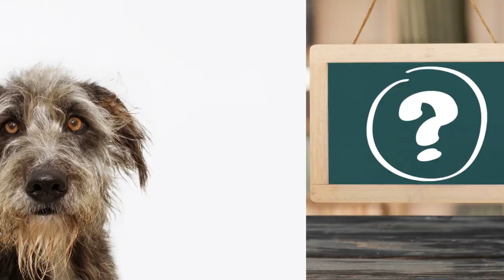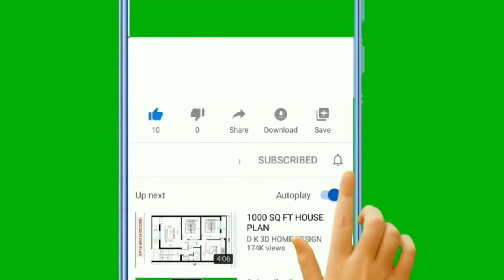🐕 Što Vam Pas Govori Ušima? TOP 7 Znakova Koje Vam Pas Otkriva Ušima!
👉 Pas priča neverbalnim znakovima i cijelo vrijeme vam otkriva što treba, želi i kako se osjeća. Pogledajte TOP 7 znakova koje vam pas otkriva ušima kako bi bolje razumjeli svoje kućne ljubimce...

5% POPUSTA ❤️❤️❤️ uz kupon "LJUBIMCI"

💵 Donacije: 💵
Bitcoin: [14yyb87SSpzXpLnoXCa9ff6kLY5oEJjUwP]

7. Neutralni Položaj.

Ako pas ima uši u neutralnom položaju tada je on opušten. Neutralni položaj ušiju podrazumijeva da one ne stoje visoko u zrak, nisu nagnute prema naprijed ili obješene prema dolje.

Također uz neutralni položaj ušiju pogledajte i druge znakove opuštenosti poput:
• blagog pogleda s mekanim ušima i zjenicama,
• velika otvorena usta,
• naslonjen je na vas,
• obješen jezik.

Bez obzira na pasminu pasa, ovaj znak ima isto značenje.

6. Uši Psa Stoje U Zrak (Naćuljene Uši).

Psi s ovakvim ušima su fokusirani i zaigrani.

Naime oni osluškuju i jedva čekaju da se dogodi nešto zabavno.

Uz naćuljene uši često dolaze znakovi:
• uši gledaju direktno u igračkog partnera,
• usta su mu otvorena,
• pas je opušten.

5. Oprezne/Zabrinute Uši.

Kao što i vrčo vjerojatno pretpostavljate, ovo je stav psa koji je upravo nešto čuo i oprezan je.

Osim ovog znaka kod opreznih pasa su prisutni znakovi:
• tjelesna težina zakotrljana prema naprijed,
• podignut rep
• i zatvorena usta.

Dakle ovo je stav psa koji je u pripravnosti.

4. Uši Mijenjaju Položaj Naprijed I Unatrag.

Psi se vani često susreću s situacijama sa kojima se nikada prije nisu susretali i to kod njih izaziva nervozu i zabrinutost.

Dakle ovo je signal da je pas pomalo zabrinut i pokušava nešto shvatiti.

Ako vaš pas radi pokrete naprijed i natrag s ušima umirite ga i pomognite mu da se lakše nosi sa zvukovima i trenutnom situacijom.

Ovim psima je čeljust obično zatvorena.

3. Spuštene Uši Prislonjene Uz Glavu.

Spuštene uši koje su prislonjene uz glavu mogu biti signal za nervozu ili sreću psa.

Kako protumačiti o čemu se radi?

Kako biste odgonetnuli što vam pas govori ovim položajem ušiju morate proučiti i ostale znakove koje vam pas šalje:
1. Ako je pas opušten tada je on sretan.
2. S druge strane ako nije opušten tada je riječ o nervozi.

2. Jako Sklopljene Uši.

Kada vidite psa s jako sklopljenim ušima i također znakovima poput pogrbljenost, ukočenost i rep između nogama tada vam je odmah jasno da je pas jako preplašen.

Dakle pokušajte umiriti svog psa.

Kako?

Odvedite ga u sigurnu okolinu, podragajte ga, pokažite mu da je siguran i zaštićen.

1. Uši Psa Su Usmjerene Unatrag, Ali Nisu Prislonjene Uz Glavu.

Posljednji znak koji pas daje ušima su uši unatrag ali nisu prislonjene uz tijelo.
Ovaj znak sugerira vam kako se pas osjeća.

Naime pas je zbog nečega potišten i tužan.

Ako vam pas pokazuje ovaj znak skrenite mu pažnju tako da se poigrate sa psom-

Lijep pozdrav!

TOP 7 Znakova Koje Vam Pas Daje Očima!